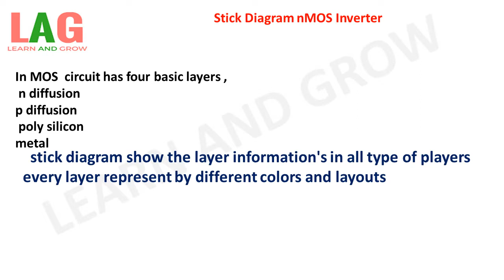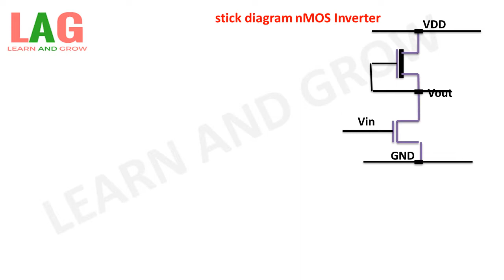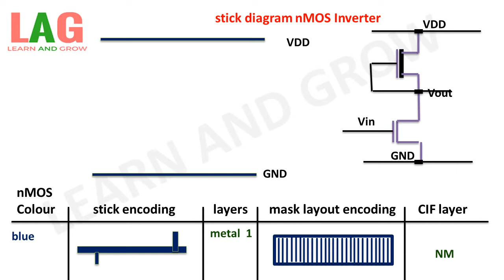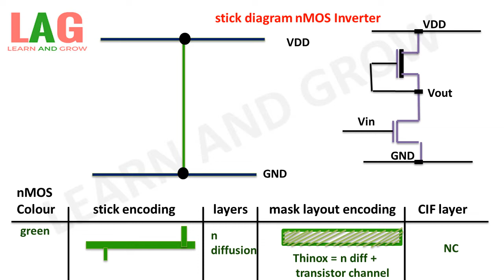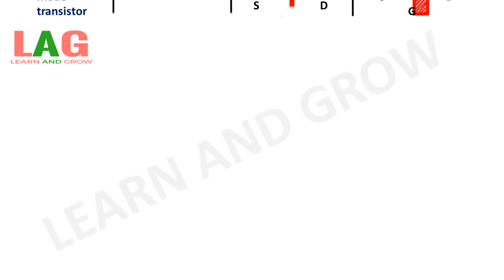Stick Diagram nMOS Inverter (Hindi)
In this video we will discuss about stick diagram nMOS Inverter.